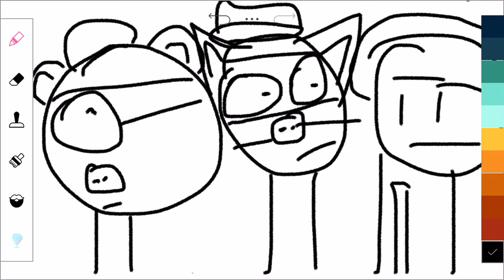Where are Zizzy & Pony going